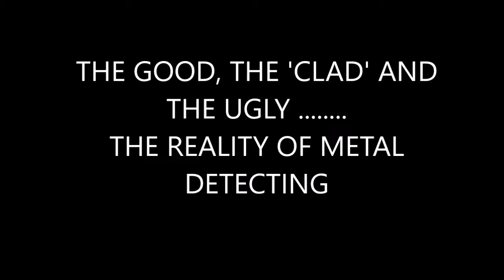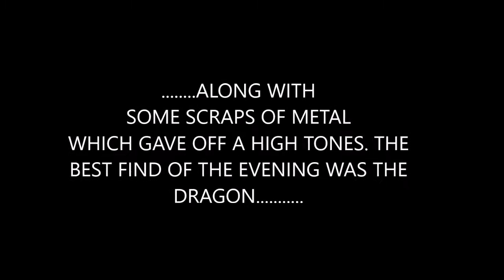THE GOOD, THE 'CLAD' AND THE UGLY......THE REALITY OF METAL DETECTING #12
"Drama in the Dirt" Metal Detecting with Pete Floyd